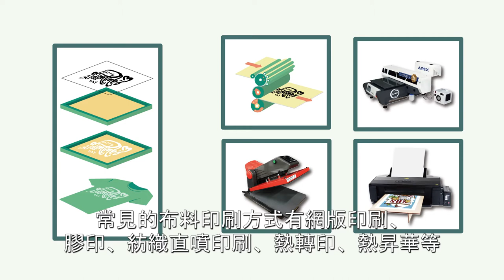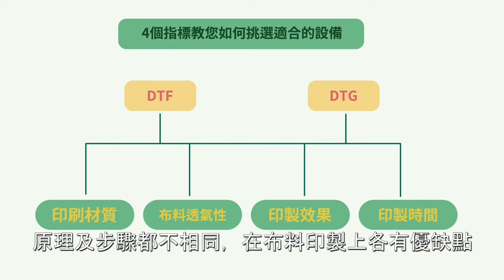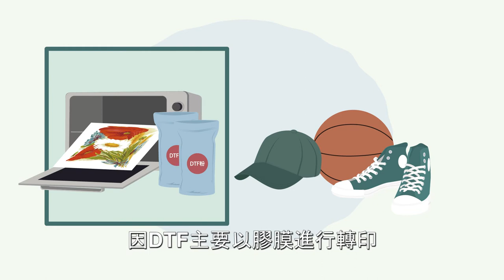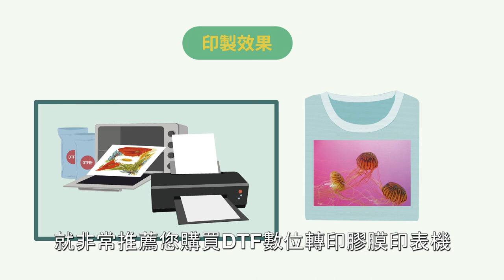該用DTG紡織直噴還是DTF數位直噴膠膜？4個指標教您選擇適合設備 | 奕昇有限公司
該用DTG紡織直噴還是DTF數位直噴膠膜？4個指標教您選擇適合設備

布料常見的印刷技術有非常多種，常見的布料印刷方式有網版印刷、膠印、紡織直噴印刷、熱轉印、熱昇華等，許多客戶會詢問我們該如何選擇適合的設備，今天奕昇要為您分析近期火紅的DTG紡織直噴技術以及DTF數位直噴轉印膠膜技術，讓您輕鬆根據自己的需求做出選擇。